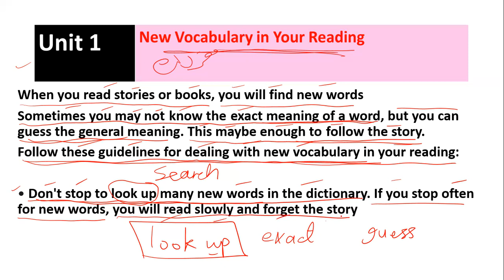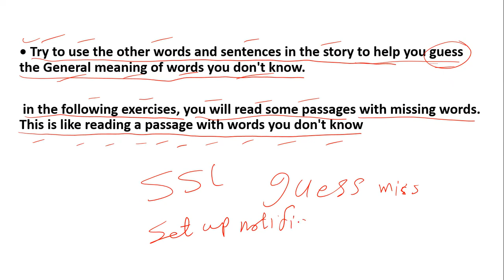4-(Reading Power)page 4 صفحةNew Vocabulary in Your Reading مفردات جديدةفي قراءتك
New Vocabulary  in Your Reading
When you read stories or books, you will find new words
Sometimes you may not know the exact meaning of a word, but you can guess the general meaning. This maybe enough to follow the story.
Follow these guidelines for dealing with new vocabulary in your reading:

• Don't stop to look up many new words in the dictionary. If you stop often for new words, you will read slowly and forget the story

• Try to use the other words and sentences in the story to help you guess the General meaning of words you don't know.

 in the following exercises, you will read some passages with missing words. This is like reading a passage with words you don't know